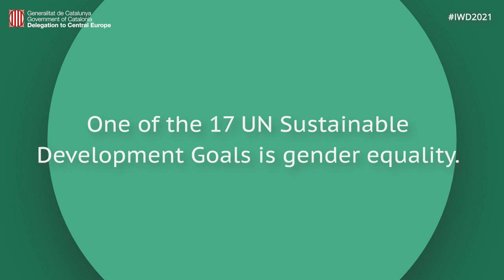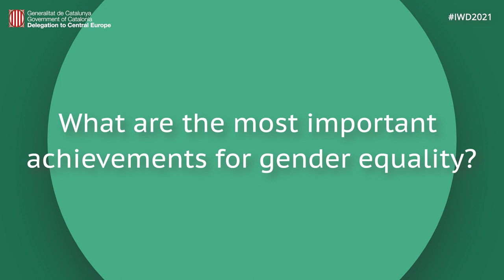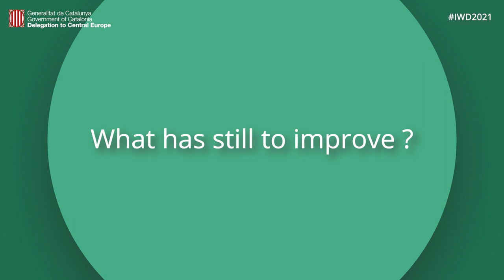GreenTalk - International Women's Day: A long tradition of feminism in Catalonia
We are happy to celebrate with you the international women’s day 2021.

On this day we celebrate democracy, because women’s historic struggle for equality is a struggle for fundamental rights. It is an ongoing challenge that needs to be addressed every day of the year, and that affects half of the world’s population. No government or institution can remain indifferent to such a claim.

Spain, and specially Catalonia, have a long tradition in feminist movements. The first female minister in Spain, during the Second Republic, was a Catalan woman, Federica Montseny. Today, after the recent elections in Catalonia, we can celebrate the fact, that for the first time in history almost half of the deputies in the Catalan Parliament are women, with 64 seats over 135.

The Government of Catalonia has approved a national plan for the implementation of the 2030 Agenda alongside the United Nation’s Sustainable Development Goals (SGG`s). The SDG5, achieving gender equality and empowering women and girls, is a priority for the Catalan government and actively perused in Catalan domestic politics as well as in international cooperation.

Therefore, it is a special honour to give the floor to three women from three different countries to share their thoughts and own experiences on gender equality on Women’s day:

- Petronela Halamova, Marketing Analyst by IPM Group (Bratislava)
Shares her experience growing up in a socialist country and the role women and the women’s day in Slovakia.

- Heidrun Kopp, Finance Expert & Head of the Institute for Sustainable Finance (Vienna)
The IWD is for her an annual reminder that there is still a lot to do to grant women equal excess to cooperate careers, executive positions and fair payment.

- Maria García, environmental activist by Ecologistes en Acció (Barcelona)
Shares her opinion on gender equality from an eco-feminist perspective and claims the change of inequality needs to be connected to economic and political-social organizations.